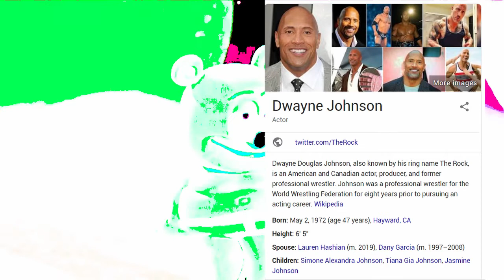Insanity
Noun
the state of being seriously mentally ill; madness.